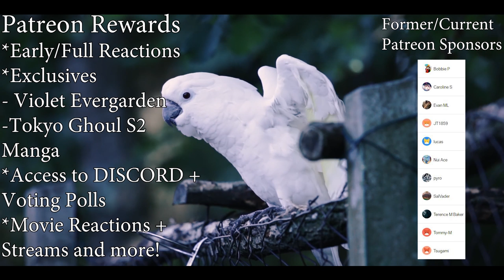The Irregular At Magic High School Episode 7 Reaction and Review! TATSUYA DESTROYS BLANCHE!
👉GET ACCESS TO EARLY ACCESS, FULL REACTIONS, MANGA REACTIONS, MOVIE, EXCLUSIVE ANIME REACTIONS!

SPECIAL THANKS TO THESE FOLKS WHO WENT ABOVE AND BEYOND TO SUPPORT US

🌟Bobbie P
🌟Nui Ace
🌟Tommy-M
🌟Tsugami

⭐Caroline S
⭐Dark_SinTeX
⭐JT1859
⭐pyro
⭐SalVader

❌NO SPOILER / SPAMMING IN THE COMMENTS PLEASE❌

👉ONE PIECE POP FIGURES | Check them out they are so cool!
Boa Hancock

👉KonoSuba Action Figures | Feel free to check them out!

👉AWESOME DRAGON BALL SUPER FUNKO POPS | FEEL FREE TO CHECK THEM OUT!

Video: The Irregular At Magic High School Episode 7 Reaction and Review! TATSUYA DESTROYS BLANCHE!

Camera Settings:
PP0